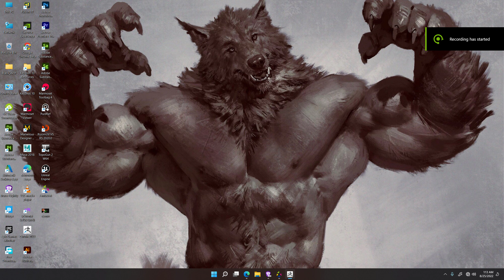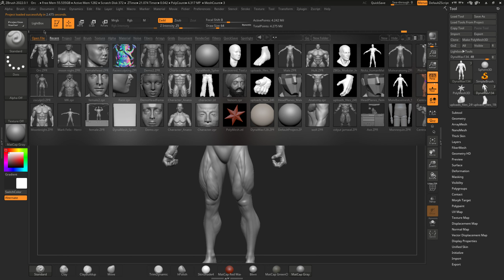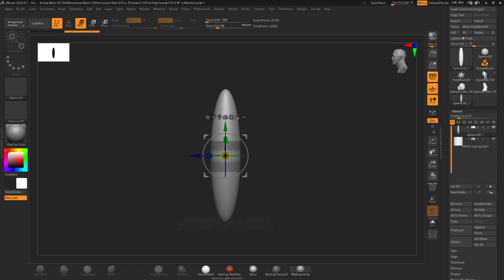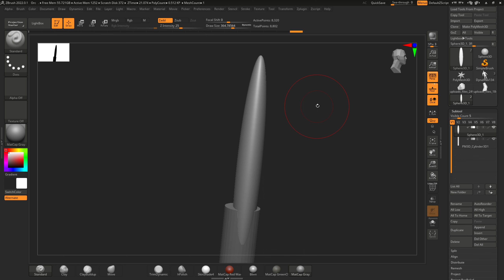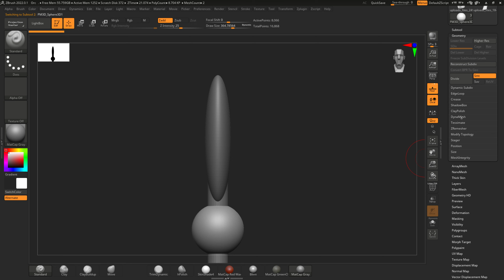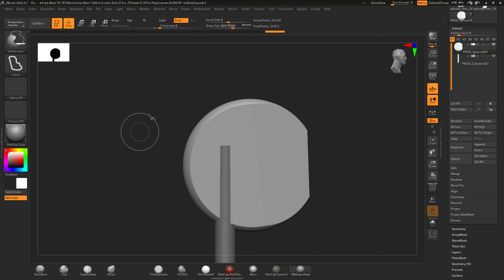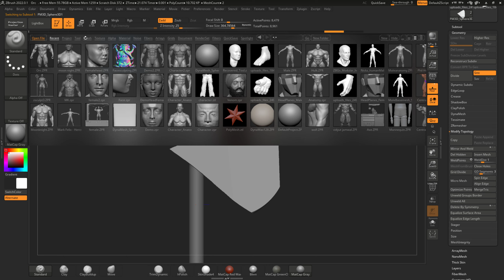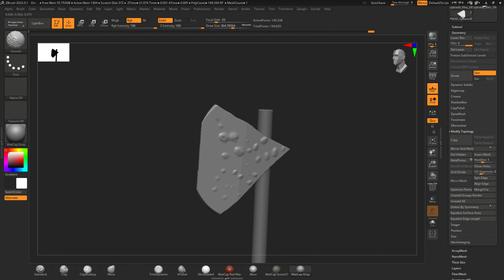Getting Started with Sculpting - ZBrush for Beginners Tutorial